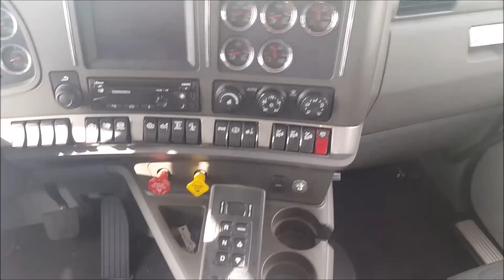JerrDan Rotator - TruckMax Inc. Miami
THe 50/60 ton Heavy Duty rotator with JFB Jerr-Dan Body Series works harder and lasts longer. Call TruckMax Inc. 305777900 for further info.